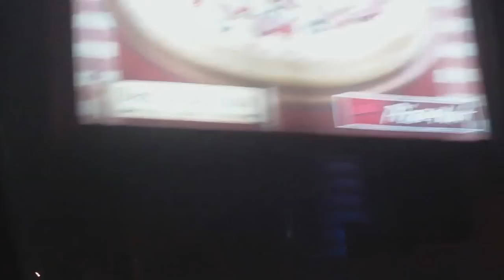Dubai at Night From Sh.Zayed road to Palm Jameirah, Burji Al Arab, Hotel Atlantis Jan.12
List of content:
Burji Khalifa at  01:37
Salik Toll Bridge (RFID) 02:44
Burji Al Arab  at 06:21
Jumeirah beach hotel at 07:50
Wild Wadi Waterpark at 08:04 next to the private road
to Burji Al Arab 08:36
Lights of Palm Jameirah 10:11
Jewel Towers at 11:16
Marina Skyscrapers at 11:36
Entry of the Palm 12:16
Underseatunnel  at 16:57
Frontview to the Hotel Atlantis at 20:56
Hotel Kempinski at 22:04
View to  Marina Skyscrapers at 22:35

Shaikh Zayed Rd. former  Trade Center Rd has a length of 52 km (from the border of the emirate abu dhabi till the roundabout at the World Trade Centre Duba)In Dubai there are up to 6 lanes per direction with the green metro line on the left. duty of toll for private vehicles between Downtown Dubai and Jameirah.